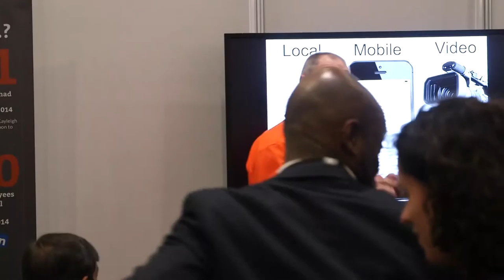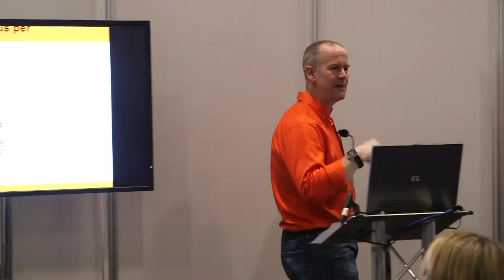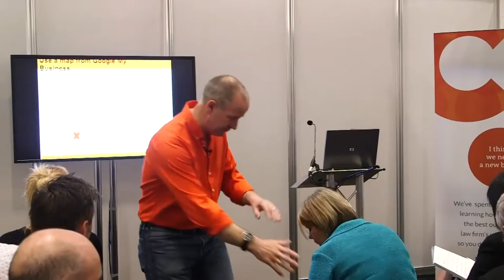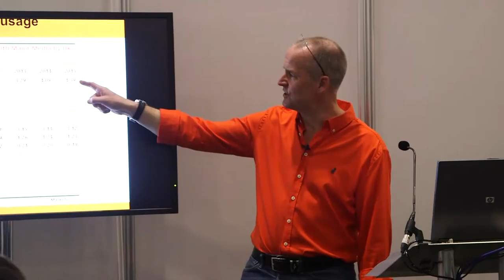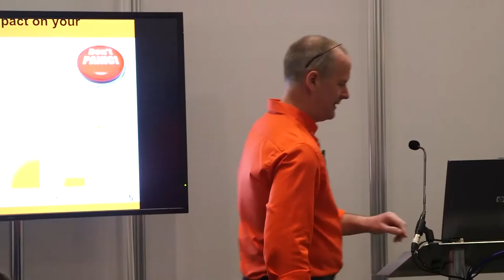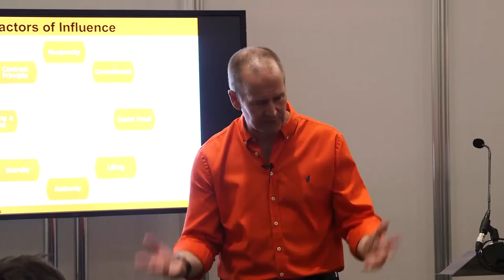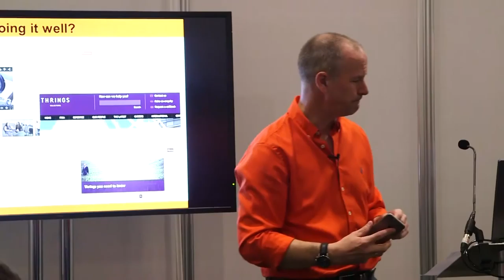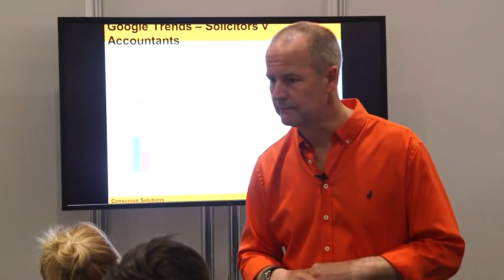Local+Mobile+Video - Law Firm Marketing Masterclass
by David Gilroy of Conscious Solutions at the 2015 Legalex exhibition and conference.